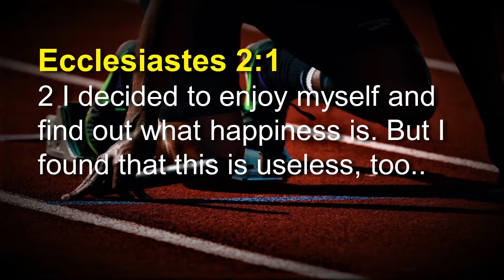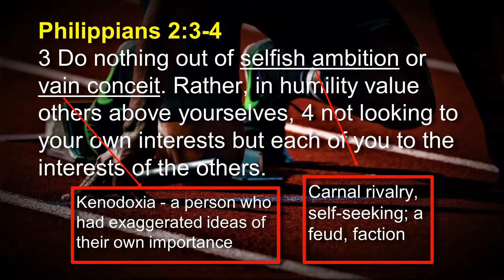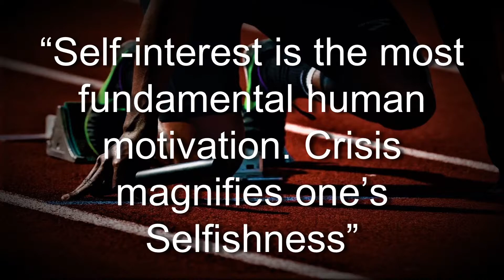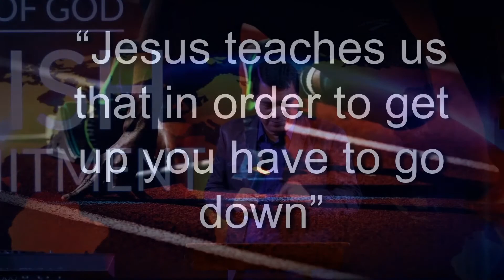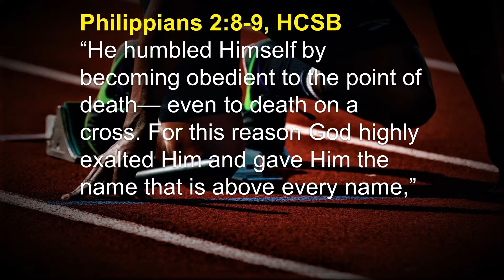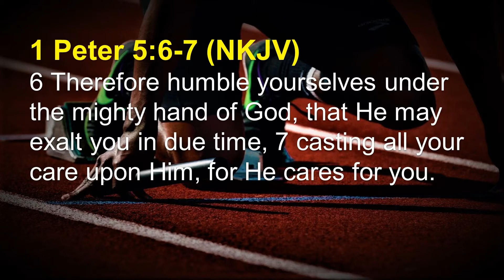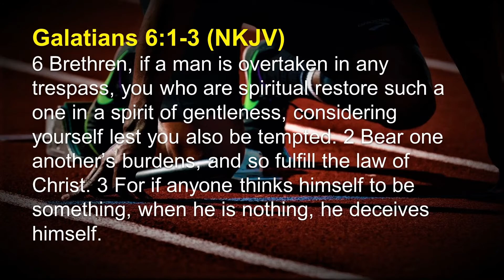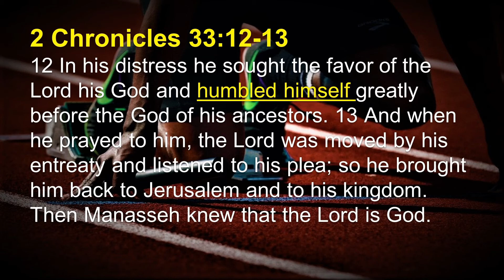ATTITUDE IN CRISIS | Ptr. Bong Tiru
Sunday Celebration | October 4, 2020